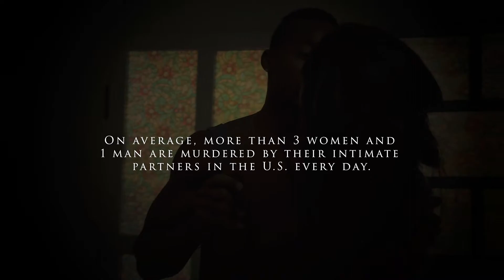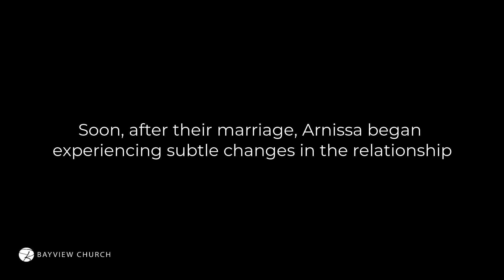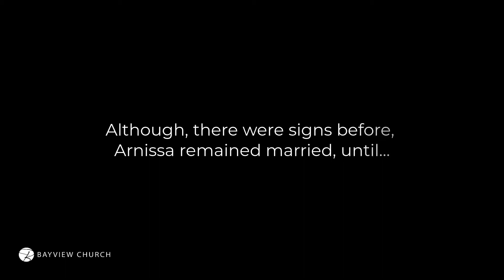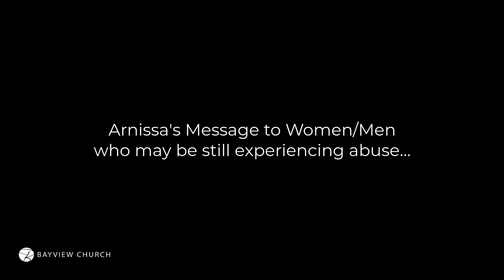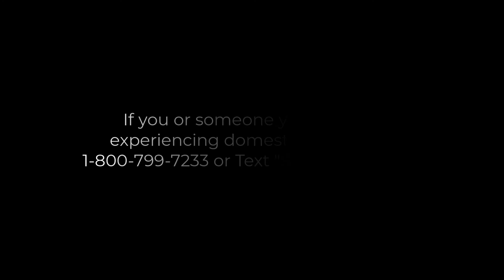Domestic Violence Survivor Arnissa Brown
October is Domestic Violence Awareness Month. In show of support and as an act of encouragement, we received the testimonials from a few survivors within the Bayview family. Today, we celebrate and honor the bravery of Arnissa Brown, a Survivor of domestic violence. Please show your love and support for our Sister in Christ, as she encourages those still going through the struggle.

If you desire to receive mental health support, RE3 — Bayview’s Mental Health Ministry, is waiting to hear from you. Go to links.bayviewu.org and click “Mental Health Resources” for more information.